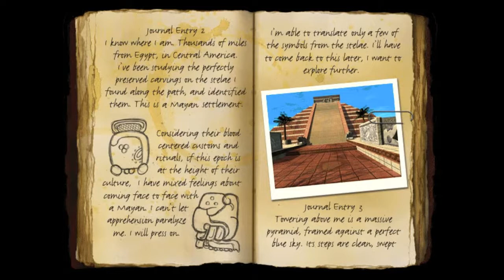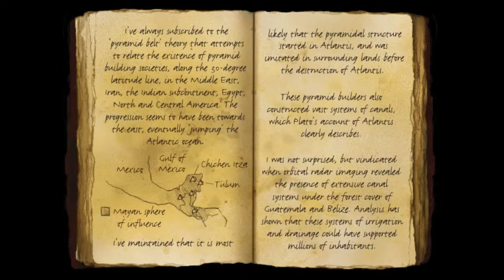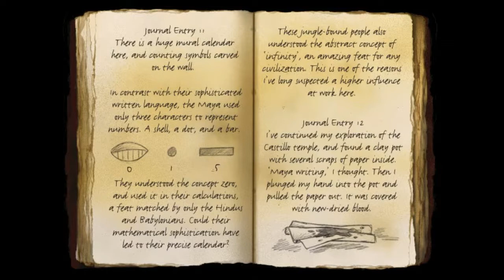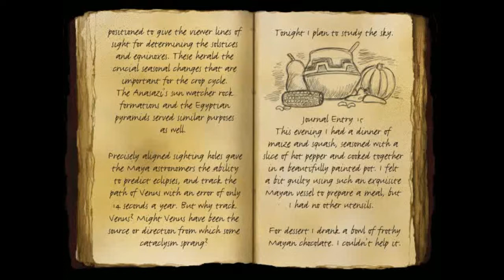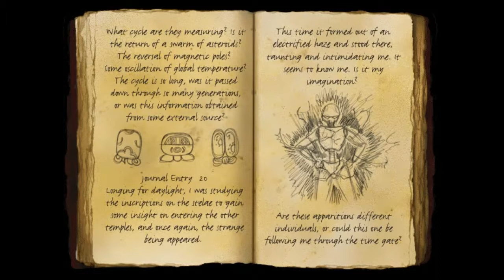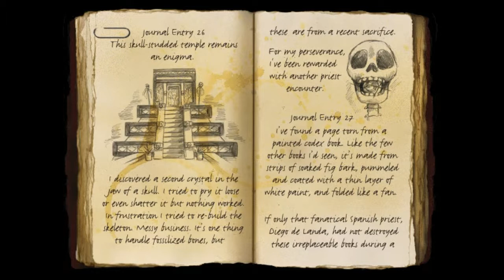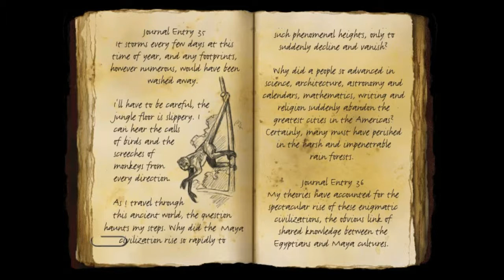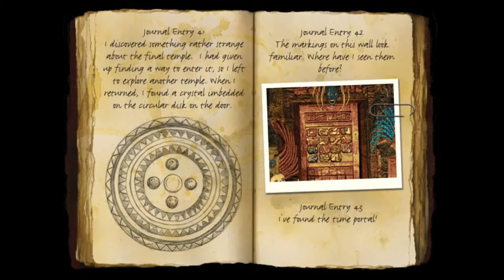Let's Play Timelapse: Maya Journal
Things get very gory, and I get very creepy. Alex gets very alieny, and the journal thankfully doesn't get wet. Also features a diversion into some philosophy because it's time the record is set somewhat straight on where the hell the idea of Atlantis actually originated.

Correction: I didn't notice until after I uploaded, and I can't easily re-record because of some issue with the apartment requiring a really loud fan to run 24/7 for a few days -- I said Venus is capable of being the second brightest object in the nightsky beaten only by the sun. I believe I may have forgotten the moon existed at the time.

Also, I say "It's already 2018". Yah, I recorded this in December. I take a considerable amount of lead time between when I record and when I actually get stuff put together.

Music: Quest 64 (Isle of Skye, Shamwood, Crystal Valley), Timelapse, Donkey Kong 1994 (Jungle Overworld)
Other video games: The Journeyman Project 3: Legacy of Time.